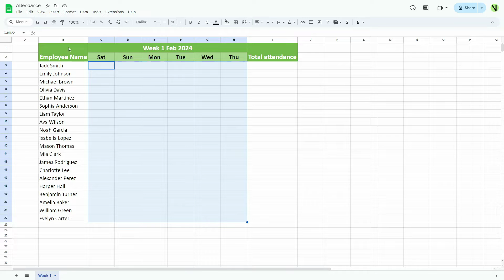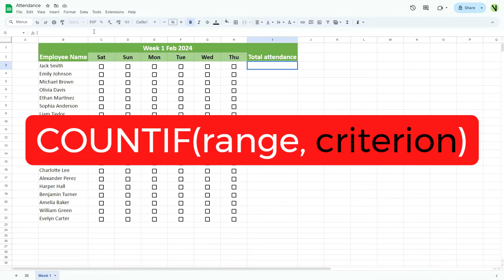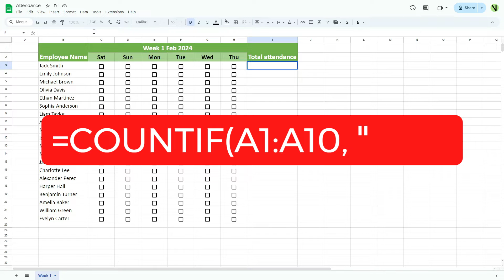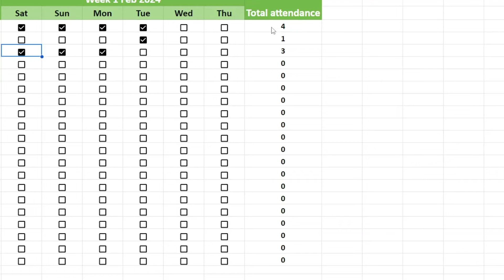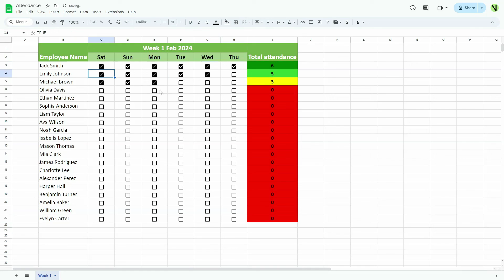How to create a color system for attendance and absence in Google Sheets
Do you want to create an attendance and absence system to calculate the number of days of employee attendance, while adding a color system so that it is easy for you to distinguish the days of attendance and absence for each employee?

Did you know that you can do this with just the click of a mouse!
Yes, you can do this through Google Sheets, just watch and then follow the steps in this video.

Explanation of the formula used in this video:

The COUNTIF formula in Google Sheets or Excel is used to count the number of cells in a given range that meet a specific condition. Let me explain each part of the formula in detail:

1. COUNTIF: This function in Google Sheets or Excel is used to count the number of cells in a specified range that meet a certain condition.

2. range: This is the range of cells in which you want to search for values that meet the condition. This range can be a set of cells, a named set (such as A1:A10), or a set of ranges.

3. criterion: This is the condition that the values in the range must meet in order to be counted. The condition can be a constant value (such as Education, 10), True, or False.

When you use the COUNTIF formula, every cell in the specified range is scanned. If the value in the cell matches the specified condition, the cell is counted. Once all cells have been scanned, COUNTIF returns the total number of cells that met the condition.

Color codes used in the video:
0. FF0000 - red color
1. FF4500 - Orange color
2. FFA500 - Dark orange color
3. FFFF00 - yellow color
4. ADFF2F - light green
5. 32CD32 - Lime green
6. #008000 - green color

This gradient is characterized by a smooth transition from red to green, with increasing yellow and green hue between levels.